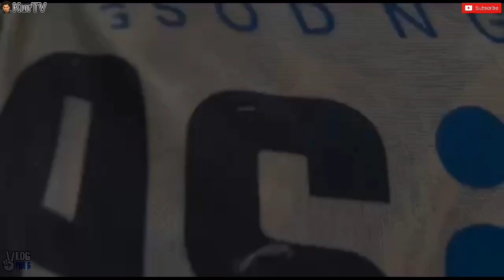KURTV | PAMASKONG HANDOG 2021 SA PASIG PINAMIGAY NA!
ETO NA! PASKO NA!
PAMASKONG HANDOG PINAMIGAY NA!
BARANGAY MANGGAHAN UNANG
NAKATANGGAP NG PANG NOCHE BUENA!

PANOORIN KUNG PAANO
IHAHATID SA INYONG TAHANAN
DOOR TO DOOR! 👇